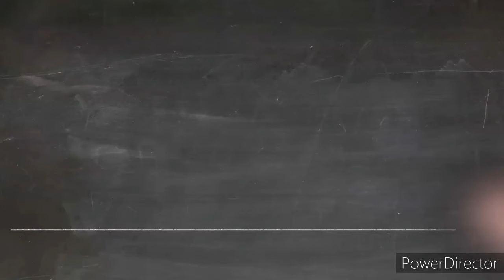Drawing | Animate | Architecture | Building